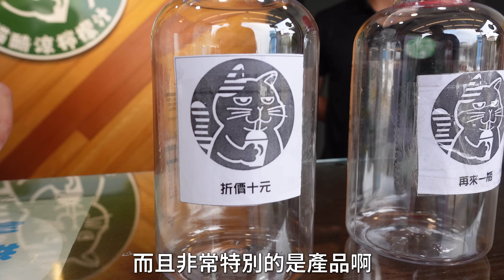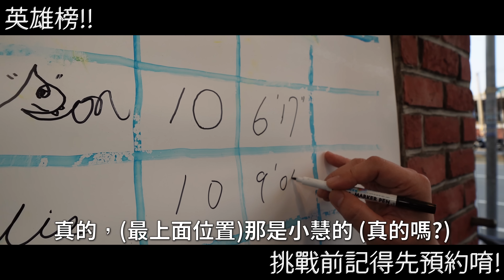如何一口氣喝完 10公升檸檬汁？冰涼飲料大挑戰 檸檬尬煉乳 酸甜好滋味 清涼消暑｜胖貓酷涼檸檬汁｜大胃王挑戰｜Mukbang｜吃播｜大胃王｜2.8 Gallon lemonade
兄弟對決10.6公升檸檬汁，誰先喝完5.3公升？
Bro Duel 10.6 L lemonade. Who will finish 5.3 L the first?
胖貓酷涼檸檬汁
🍎 428台中市大雅區中清路四段871號
🍋營業時間：參考Google Map
1.吃飯兄弟推薦影片：
2.Liciense：
Track: Summer Indie Surf Rock [Travel Music] by MokkaMusic / Spirit of the Road
 • Better Tomorrow –...
e. 'It Just Makes Me Happy' by @DjQuadsOfficial 🇺🇸 | Happy Vlog Music (No Copyright) 😃
f. Joakim Karud - Fireplace
♫ Track: Joakim Karud - Fireplace
♫ Watch:    • Joakim Karud - Fireplace